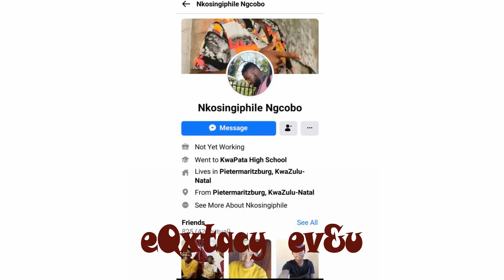eQxtacy ev&u presents nkosingiphile ngcobo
get to know more about nkosingiphile ngcobo photographer